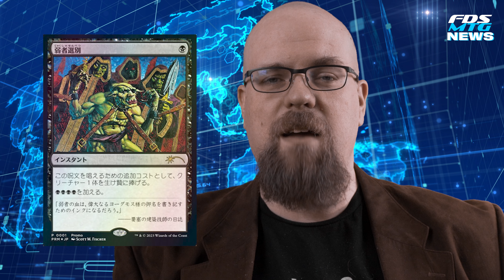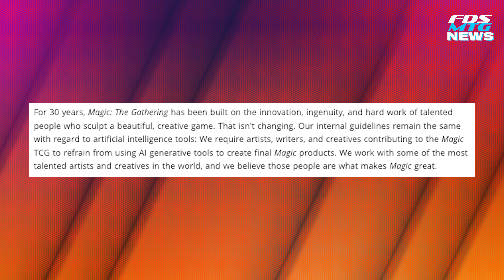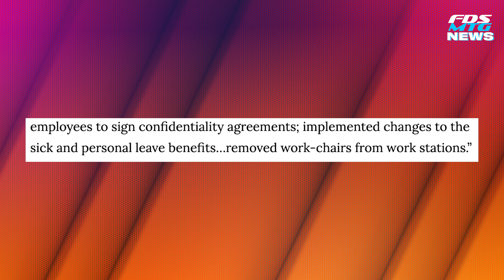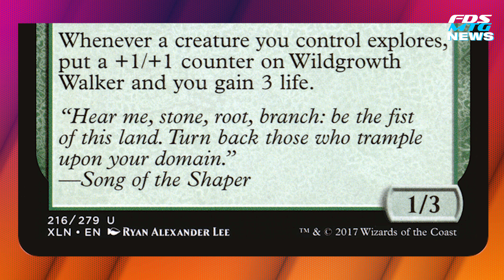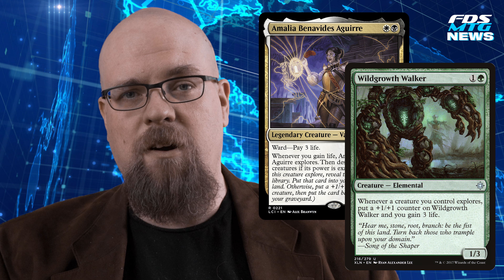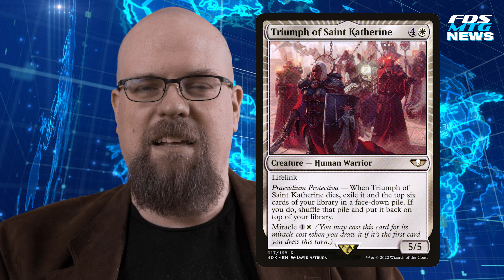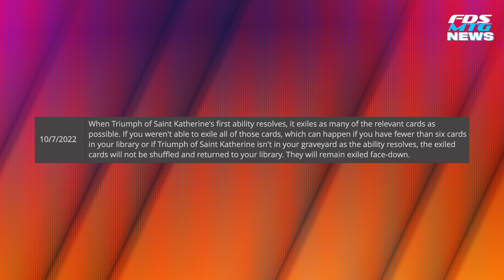Union Busting, Loops in Pioneer, and MORE! | FDS MTG News for December 22nd 2023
eBay is busting unions, Pioneer has ALL the loops, and more!

Thank you again to the PlayEDH!